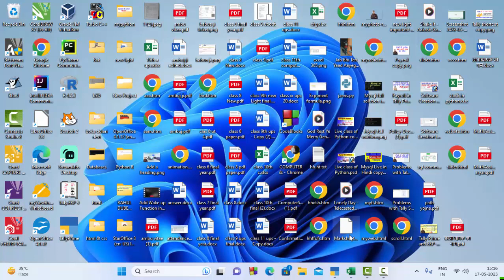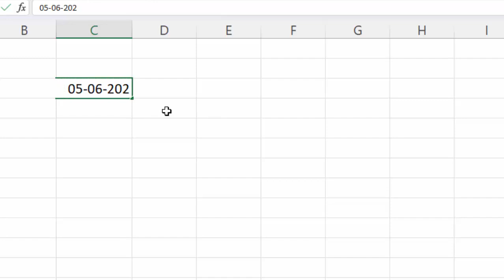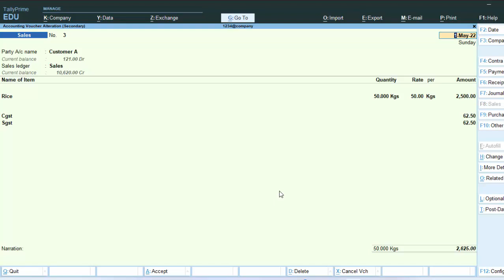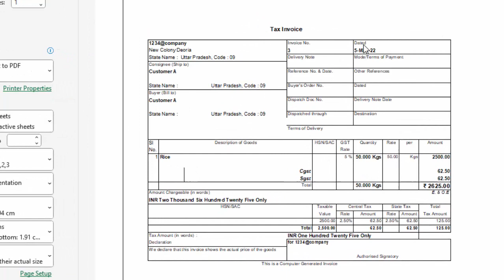Date change in Educational mode of Tally Prime@COMPUTEREXCELSOLUTION